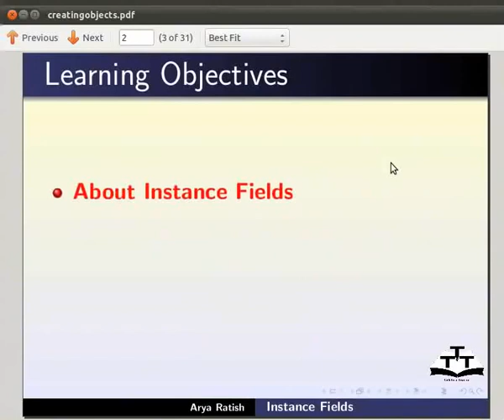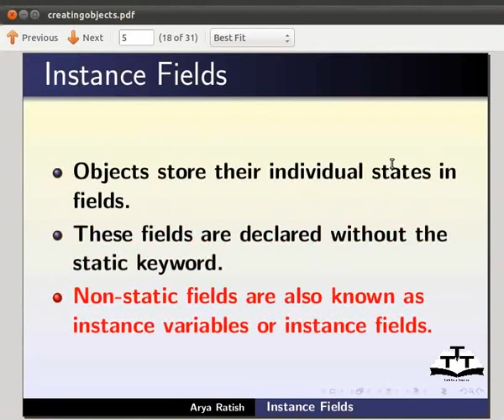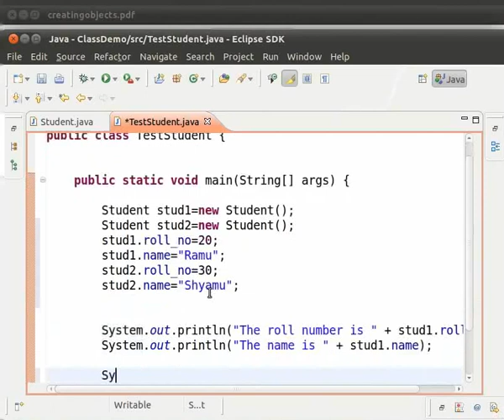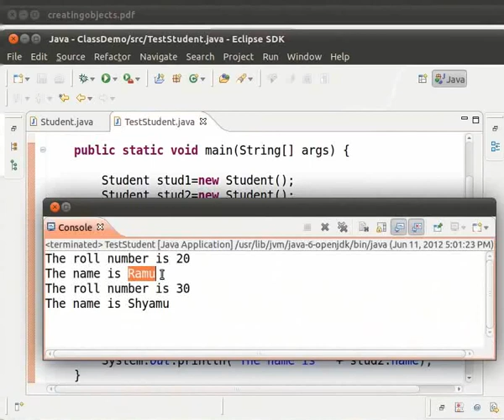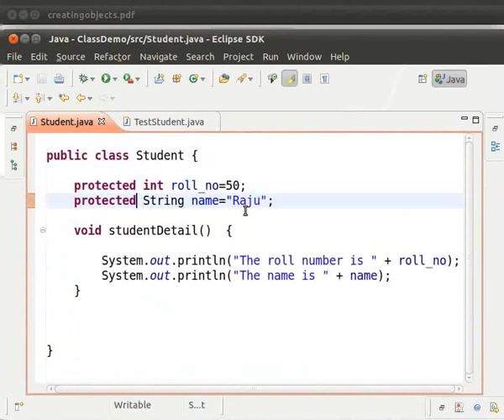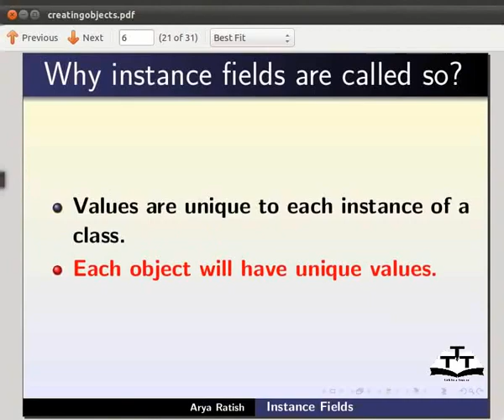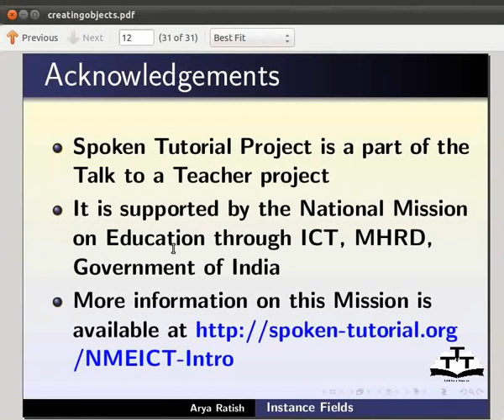Instance fields - Gujarati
Instance fields

 *Also known as non-static fields
 *Open the TestStudent class which we have created
 *Access the fields roll_number and name using dot operator
 *See the output
 *Initialize the field and see the output
 *Change the modifier of the fields to private
 *Debug the error that you get
 *Change the modifier to protected
 *Each object of a class will have unique values
 *Create two objects of the Student class